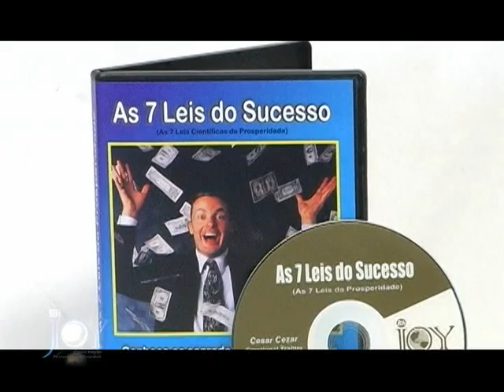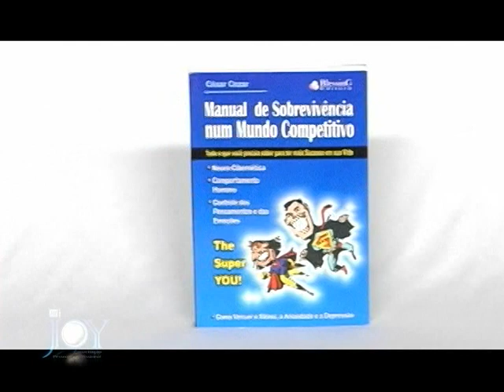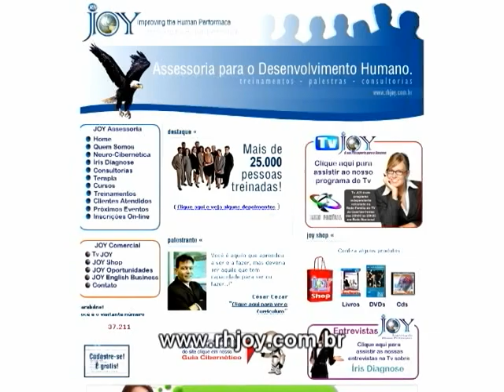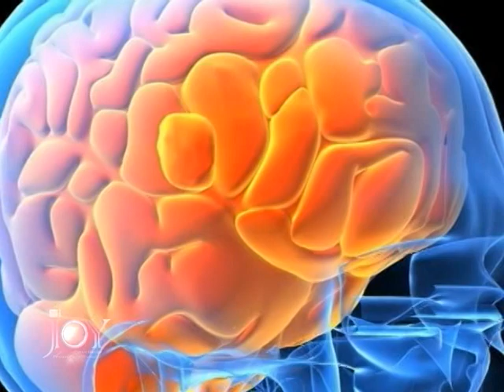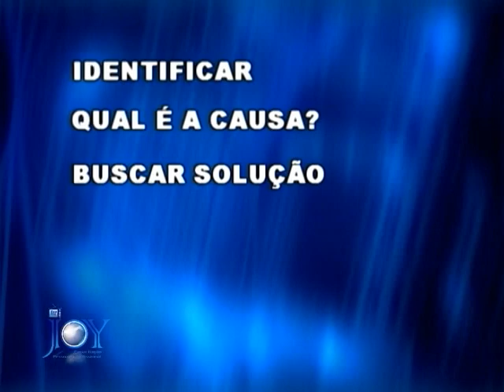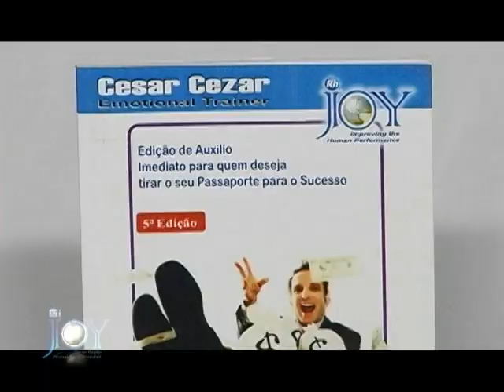PROGRAMA TV JOY 29 09 10 PARTE 2